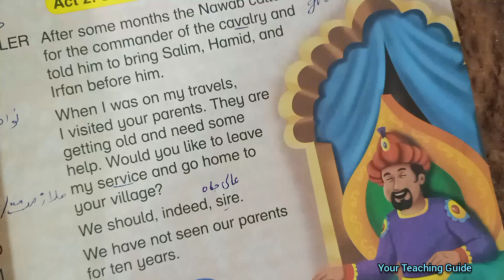The Nawab of Salimabad ( II ) | Unit 13 | Solved Q/A | Oxford Modern English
This video will help parents and teachers to teach their children or students easily.I hope it will help your child to learn and understand properly.

Word Meanings
Questions Answers

Cover Topics:
the nawab of salimabad story in urdu part 2,
the nawab of salimabad part 2,
the nawab of salimabad story,
english to urdu,
english reading,
translation, english teaching,
solved english question answer,
exercise answers,